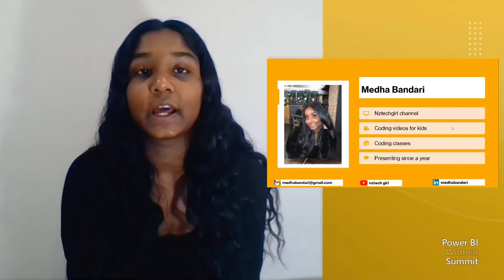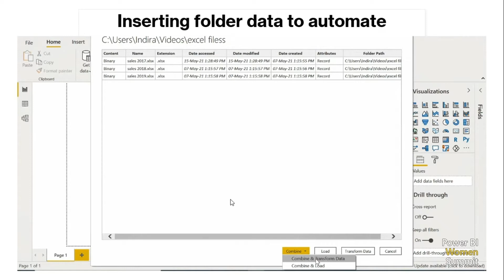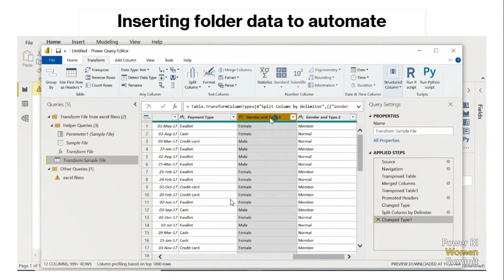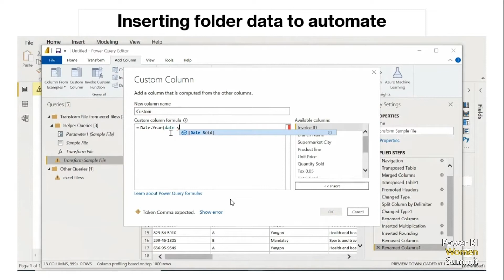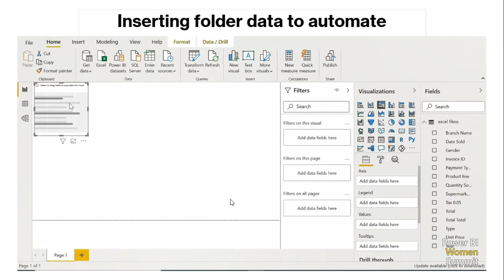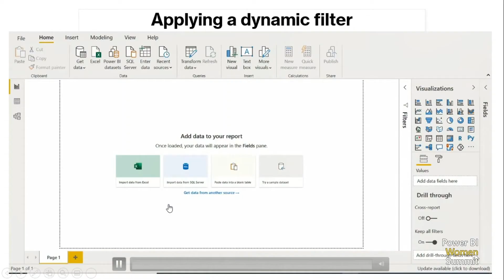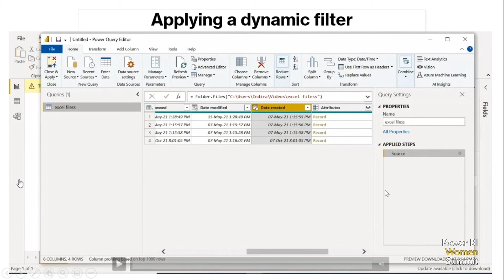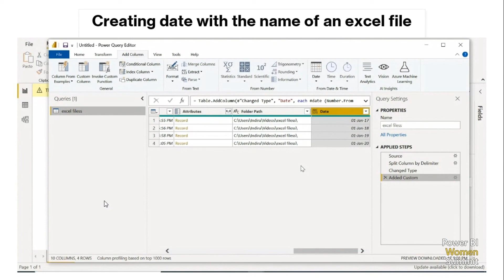Power Query Tips to Automate Your Tasks with Medha Bandari | Power BI Women Summit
Medha Bandari teaches us new Power Query tips to help automate your tasks and save time.

The Power BI Women Summit is where women and allies from the community share their knowledge on various topics, from learning sessions, to inspirational talks, useful process hacks and much more! Join us to learn more about Microsoft Power BI, whether you're new to Microsoft Power BI or a seasoned professional there is a session for you! This community-run event originally aired on Learn TV.